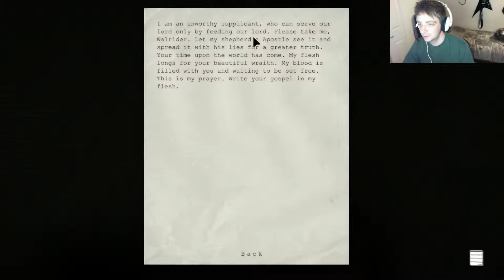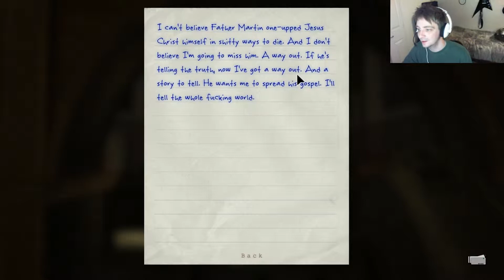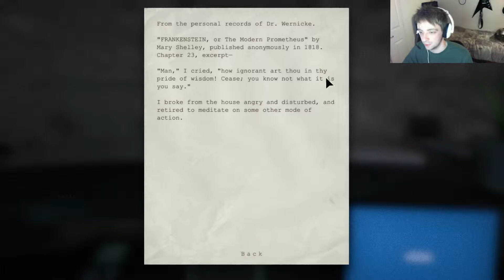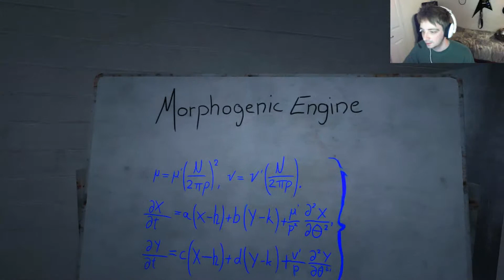OUTLAST: Playthrough part 18 | Spooky Ghost Got Buff!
A Play through of OUTLAST! Join me on my investigation of a mysterious asylum ... please hold my hand ...